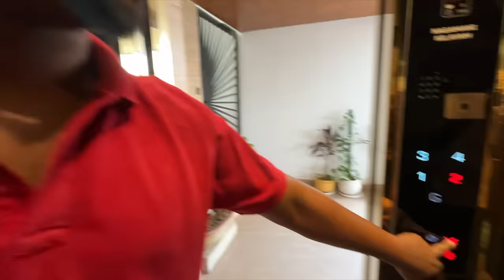GOT 2 GOPROS FOR MOTOVLOGGING😍 | TELUGU MOTOVLOG | SABUSPEC | ASHIK SABU.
GOT 2 GOPROS FOR MOTOVLOGGING.

Editing equipment: Macbook air M1.